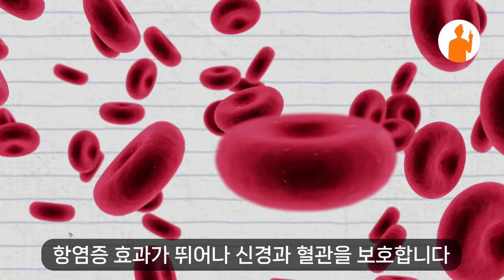암과 치매를 막는 12가지 음식 - 50대 중년 이후 꼭 챙겨 먹어야 하는 음식 - 치매 예방에 좋은 음식 - 항암 효과 좋은 음식 - 건강천재 건강정보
우리 몸은 세포로 구성되어 있습니다 이 세포는 어떻게 만들어지는 것일까요?
바로 우리가 먹는 음식들의 영양 성분으로 만들어지는 것이죠

맞습니다 몸에 생기는 암세포도 결국 우리가 먹은 어떤 음식의 영양 성분으로 구성되어 있습니다 몸에 나쁜 음식을 먹지 않는 것은 그만 큼 중요하지요

현대의학의 아버지 히포크라테스는 말했습니다 음식으로 고칠 수 없는 병은 약으로도 고칠 수 없다

생활, 질병, 건강, 식단, 다이어트에 대한 다양한 연구 기반
꿀팁을 제공하는 건강천재입니다

건강천재의 컨텐츠는 다양한 연구 논문, 학술 자료, 언론 보도를 바탕으로 제작되었지만, 의학적인 치료나 진단을 대신할 수 없습니다. 각 개인의 체질과 건강 상태에 따라 결과가 달라질 수 있음을 유념하시기 바랍니다. 시청하시는 분들의 신중한 선택과 판단이 필요하며, 이에 따른 결과에 대해 본 채널은 어떠한 책임도 지지 않음을 밝힙니다.